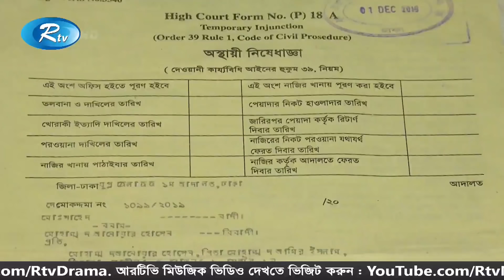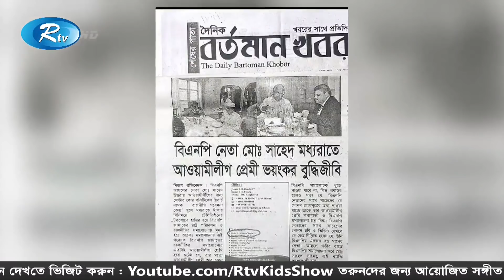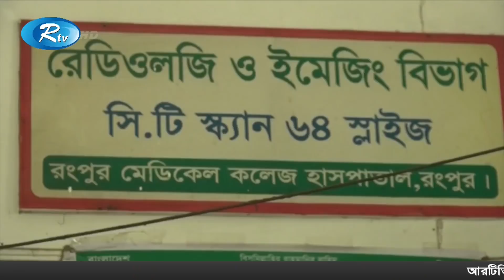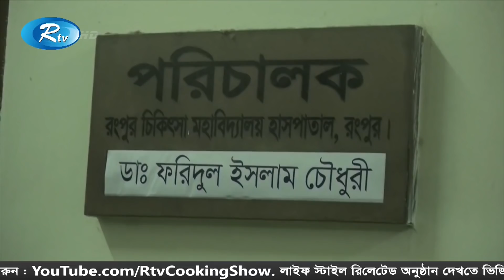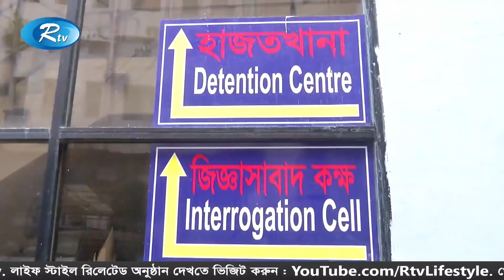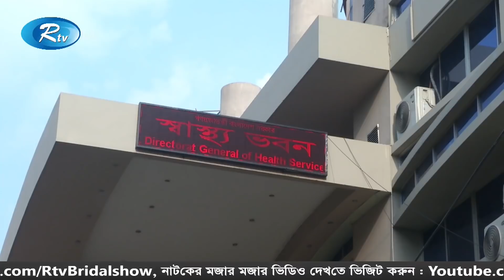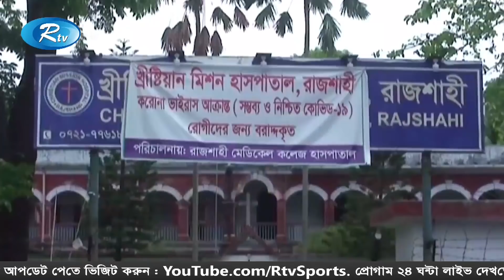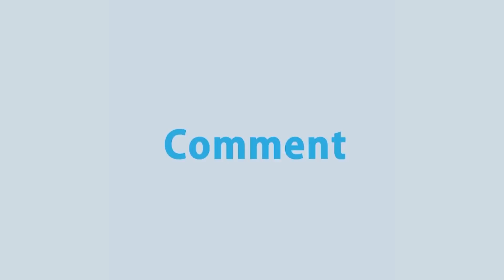Rtv Shondha News | সন্ধ্যার সংবাদ | ০৯ জুলাই ২০২০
News : Rtv Shondha News | সন্ধ্যার সংবাদ | ০৯ জুলাই ২০২০ | Rtv News

- Team RTV